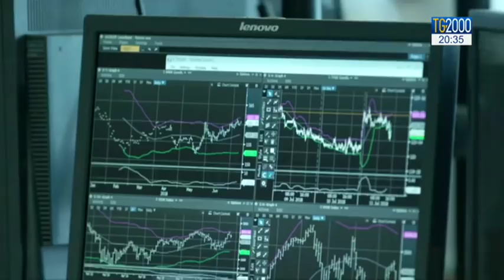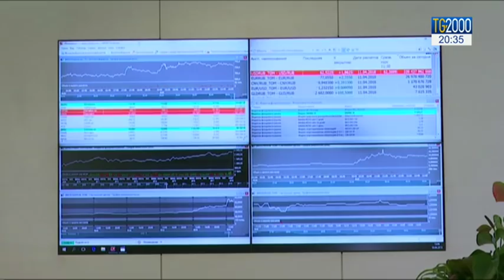TG2000 del 10 ottobre 2018 - Edizione delle 20.30